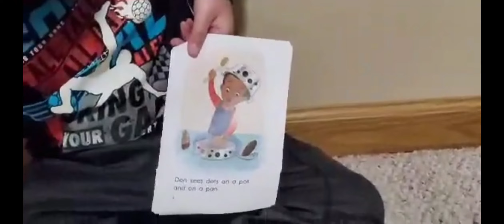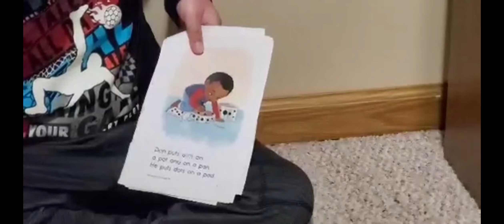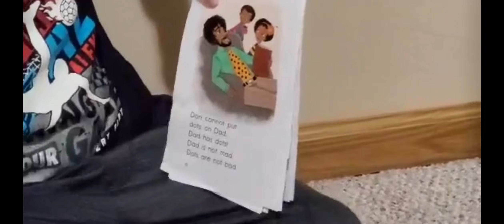Story time with Andy - Don and Dots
Enjoy a short story with Andy as works on his reading skills. What are some of your favorite books?

Resources:
Book Read:  Don and Dots written by D.G. Chelsea and Illistrated by Robert Paul Jr.

As new youtubers, we wanted to share what we used in this video.  If you like what you saw look below for helpful information.
We used Clipchamp Video Editor.  It comes with free music, templates and much more!